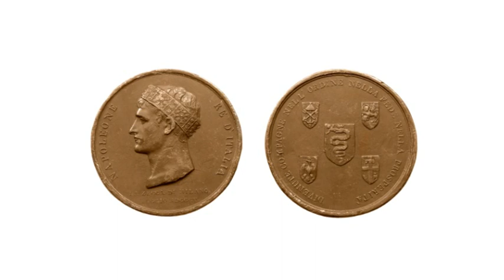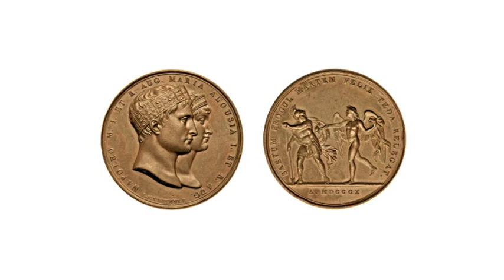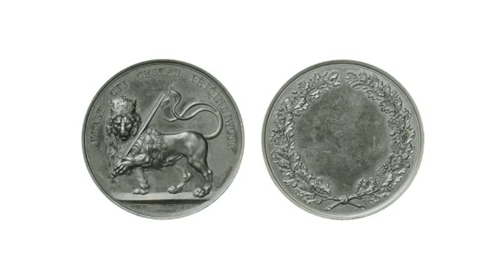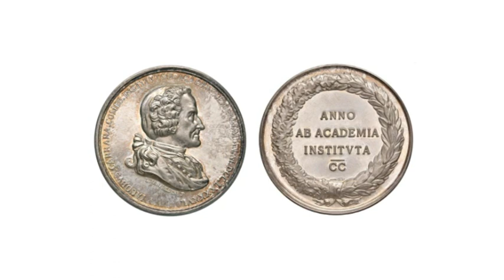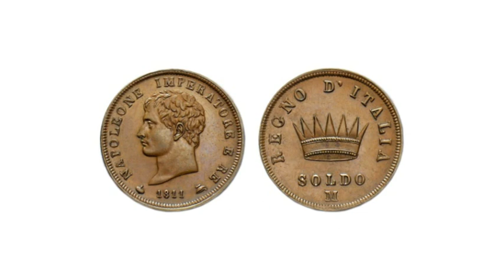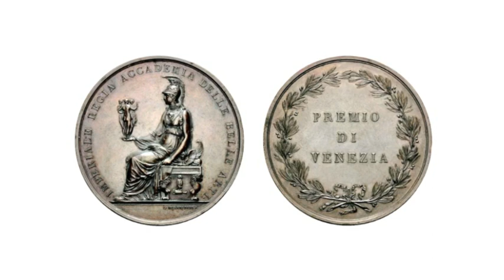Luigi Manfredini, incisore medaglista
Luigi Manfredini era nato nel 1771 ed è morto nel 1840